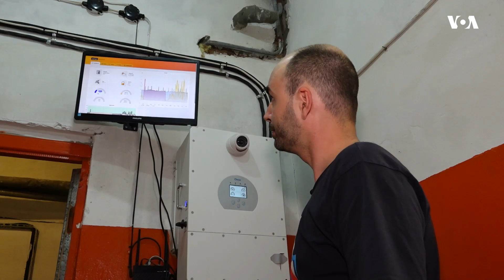Украинците се снаоѓаат со самоодржливи извори за енергија поради руските ракетирања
Соларните панели, станиците за батерии и генераторите станаа сојузници на украинските сопственици на куќи, како што тие почнаа да се подготвуваат за уште една зима на руски напади врз електричната мрежа на нивната држава. Лесија Бакалец известува од Киев.